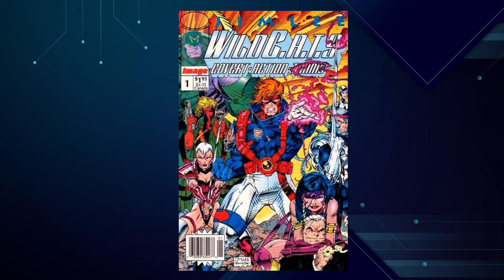WILDCATS: DC’s Most UNDERRATED SUPERHERO Team Explained | Hindi | Pro Fiction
In this video, we dive deep into Wildcats, one of DC's most underrated superhero teams. Discover their origins, key members, and major storylines, as well as how they fit into the larger DC Universe. Whether you're a longtime fan or new to the team, this video will give you all the essential details about Wildcats and their impact on the world of comics!

Our goal is to bring you closer to the superhero universes you love by sharing the latest news, trailer breakdowns, movie/series explanations, and much more. If you enjoy superhero content, this is the perfect place for you!

00:00 Intro
00:24 Creation
02:11 Kherubim Vs Daemonites
03:00  Wildcats Members
04:26 Daemonites
06:08 Establishment & Vision
06:53 Wildstorm Universe
07:27 Aquisition
08:14 Mature Themes
09:22 Sci-fi & Supernatural Elements
10:26 Outro

If you enjoyed this video, you’ll love these too: